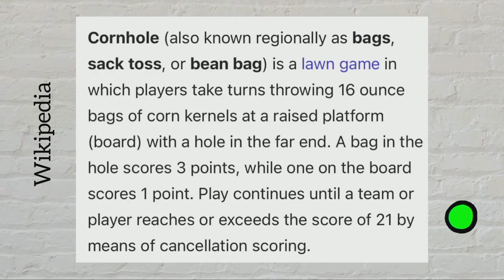"The Nature of Religious Experience and the Power of Knowing" Part 1 of 3 (Jan. 24, 2021)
"The Nature of Religious Experience and the Power of Knowing" (January 24, 2021) Worship Service

William James in his classic text, "The Varieties of Religious Experience" outlines the qualities common to so-called religious experiences. One of them is knowing. It may be the hardest for UU's to reckon with and it may be the quality that we most need to get in touch with now in our life as a nation.

Browse all Our Past Worship Services Here!